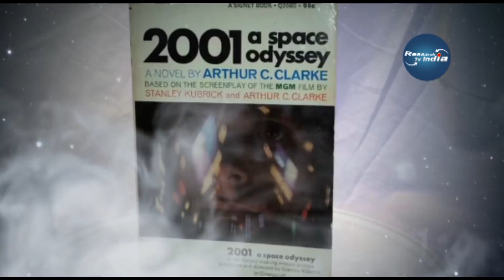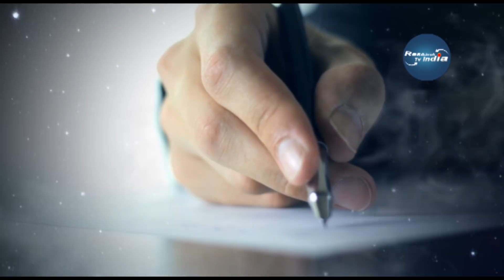क्या जुपिटर सूरज में बदलने वाला है| Jupiter becoming a Sun|Jupiter can be turned into a STAR|moon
Title - Jupiter can be turned into a STAR| Moon Landing